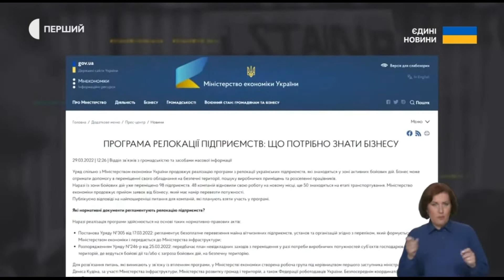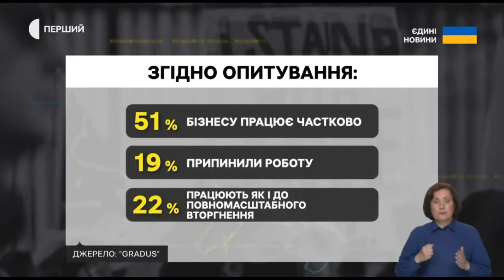Оксана Продан: вже зараз потрібно приймати закони, які заохочуватимуть бізнес працювати в Україні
Суспільне: спільний телемарафон UAразом, 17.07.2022 року